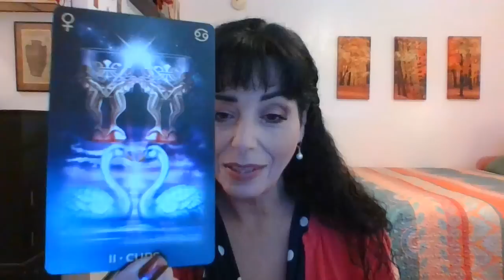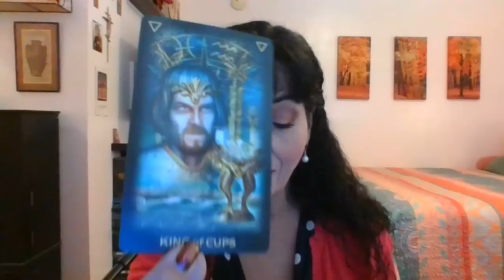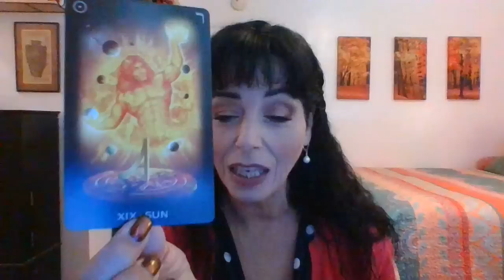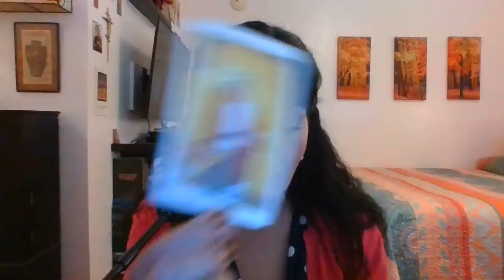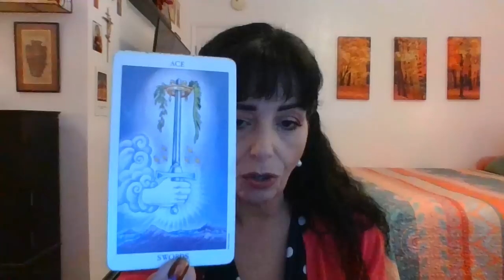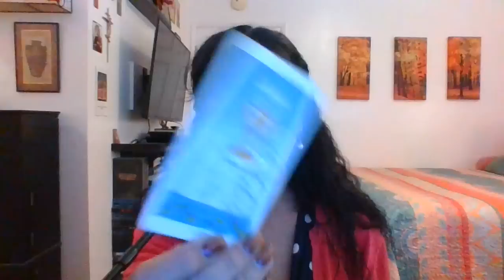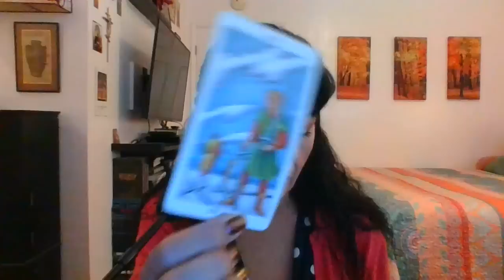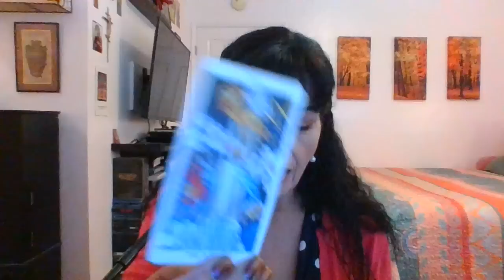LEO JULY 2023 MID MONTH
SUNSHINE/SOULMATE/LEAP OF FAITH